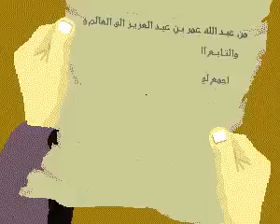الحسن البضريbououbalutte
bououbalutte1009K)